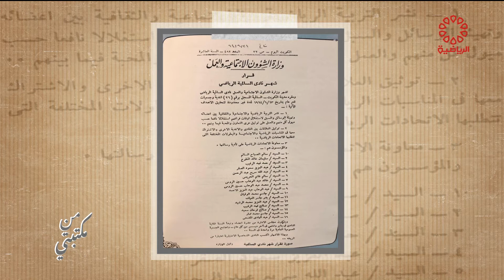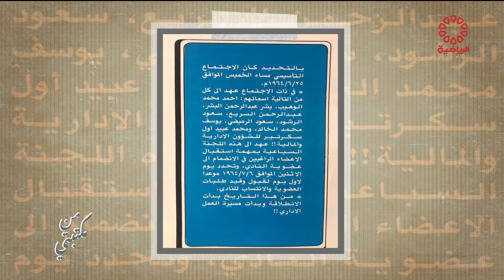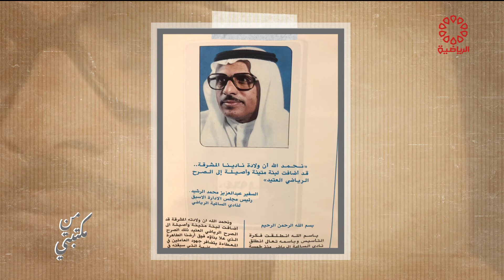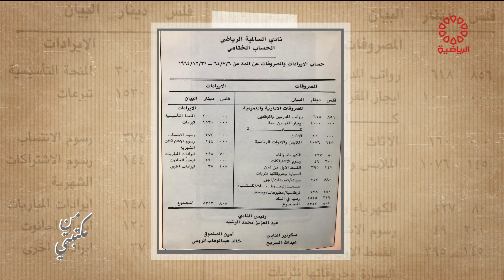برنامج من مكتبتي - الجمعة 2021/12/3